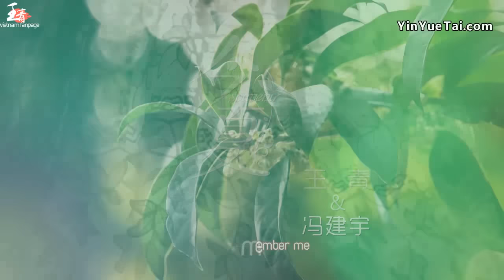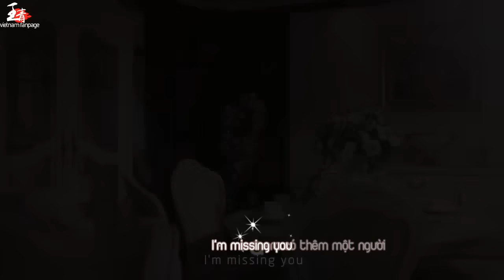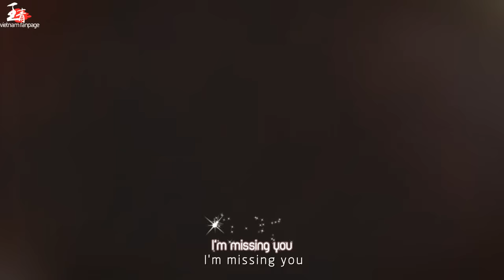[Vietsub] Mùa hạ này 今夏 - Vương Thanh 王青 & Phùng Kiến Vũ 冯建宇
■ This video does not belongs to us.
■ Subtitles credits@WangqingVietNamFanpage